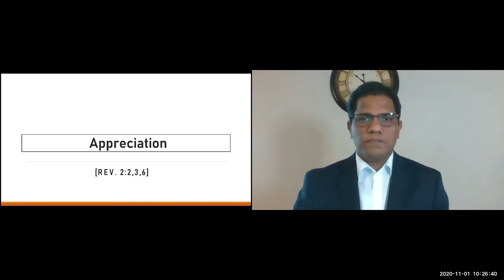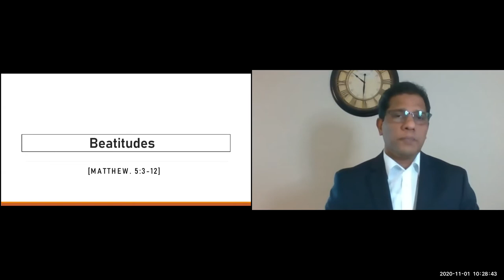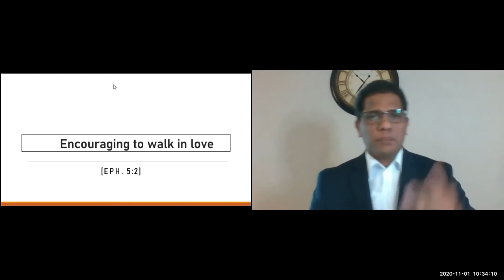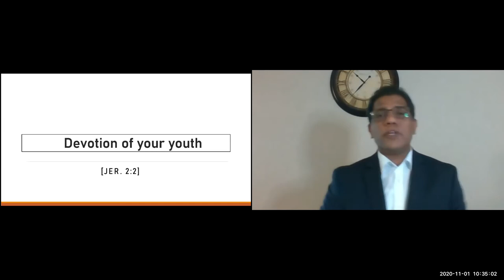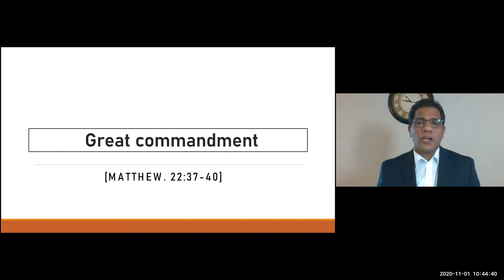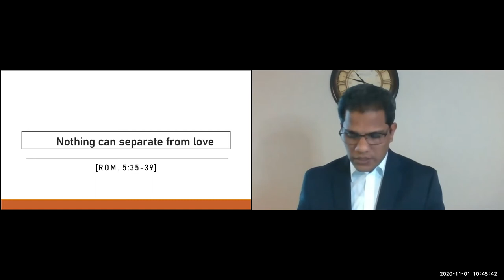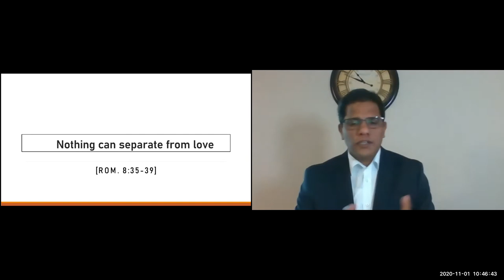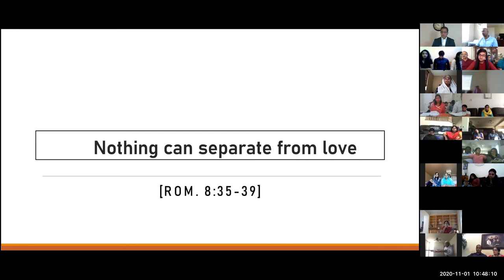ELCoG 2020 11 01 Message Pr Samkutty Mathew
Sunday - November 1st, 2020